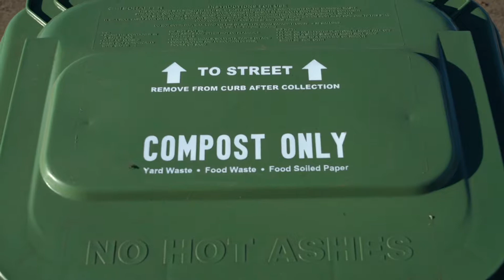Marin Sanitary Service - Composting